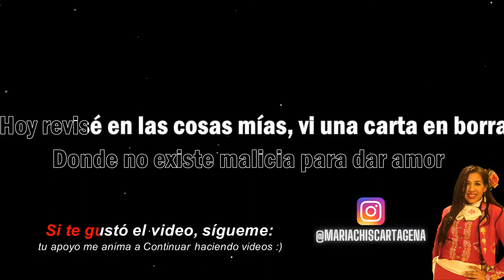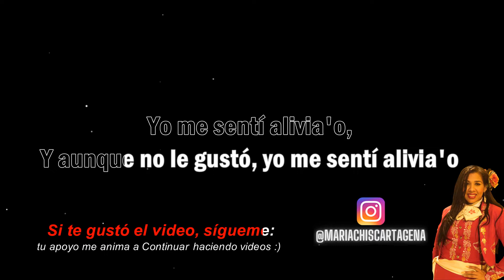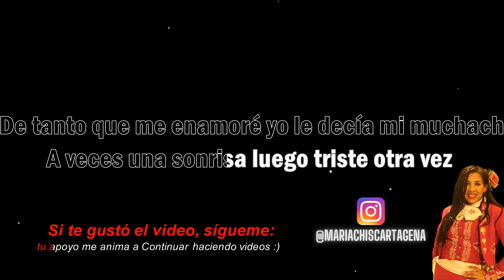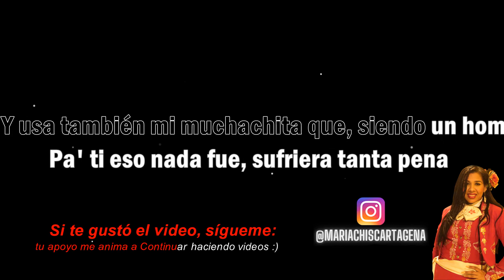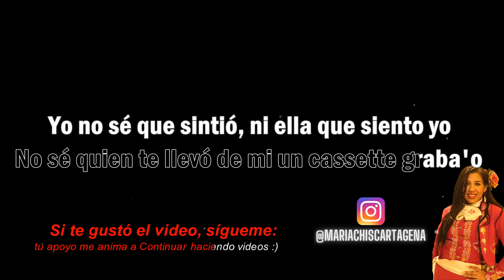Binomio de Oro - Con las Frases Mías (Karaoke)